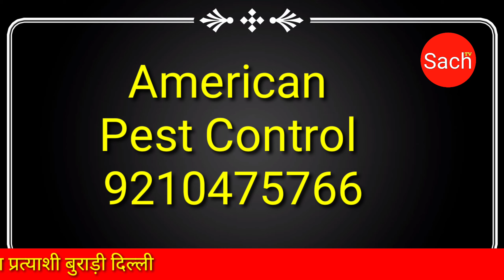समाज को समर्पण समाज सेवी श्री राजबीर सिंह माथुर शिव सेना से पूर्व विधान सभा प्रत्याशी बुराड़ी दिल्ली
जिनको समाज सेवा है सौभाग्य आमजन से लेते हैं आशीर्वाद जिनके कार्य के चर्चे बुराड़ी में सुन सकते हैं।@rdeshidangal